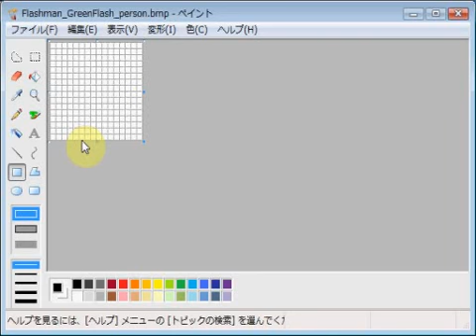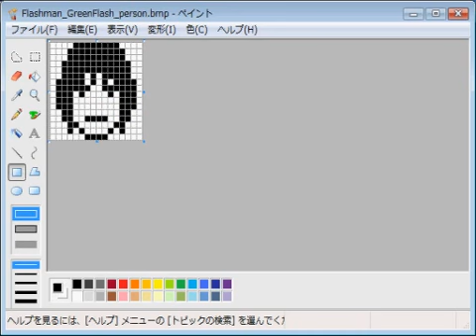超新星フラッシュマン・グリーンフラッシュ・ダイ emozi icon made by MS paint